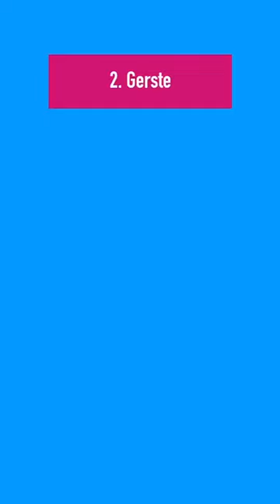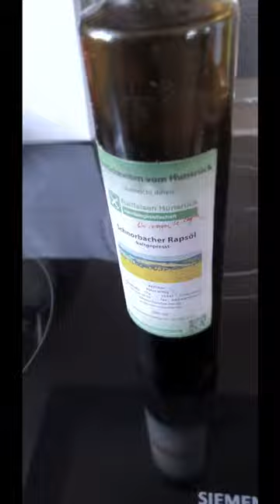Homeschooling mit Carina #2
Carina Konrad MdB, studierte Landwirtin und stellv. Vorsitzende im Ausschuss für Ernährung und Landwirtschaft des Deutschen Bundestages, erklärt Begriffe und Verfahren aus der Landwirtschaft für den Laien. Heute: Die wichtigsten Getreidesorten.